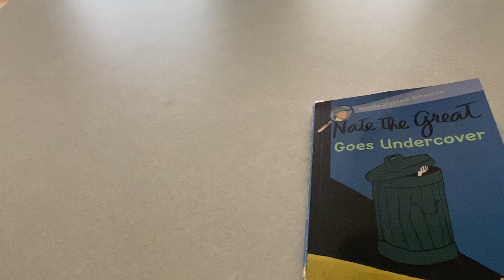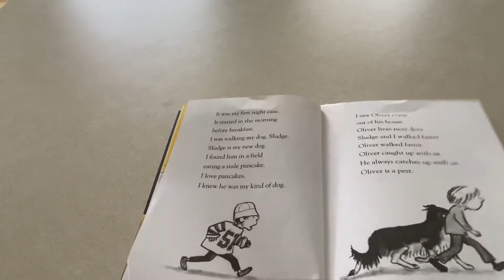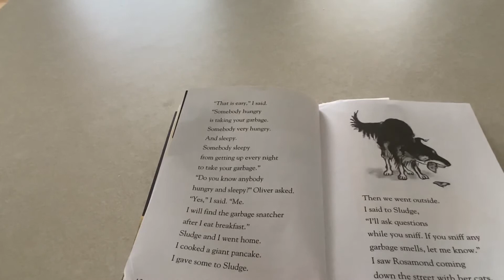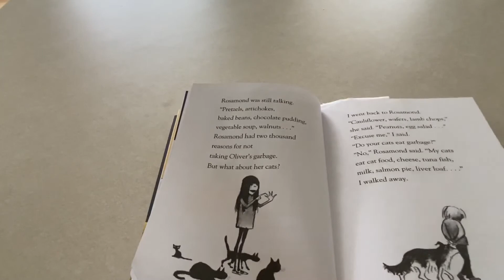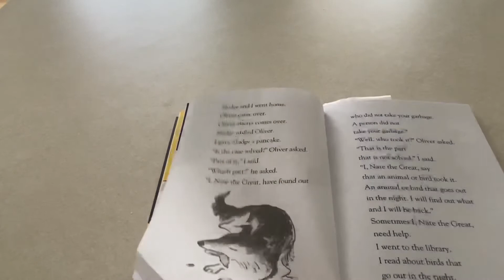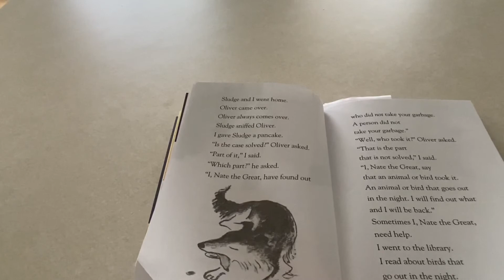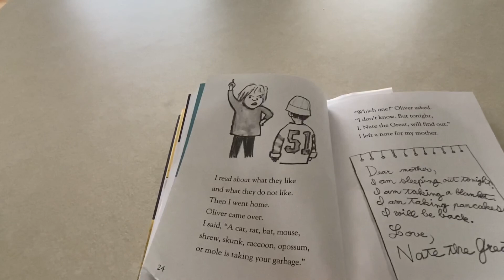Nate The Great- Goes Undercover. PART 1